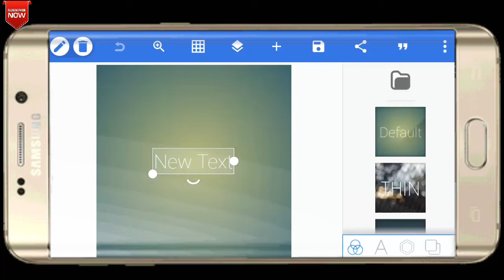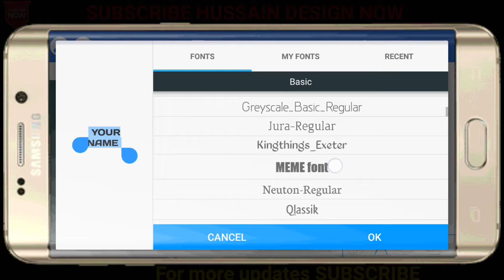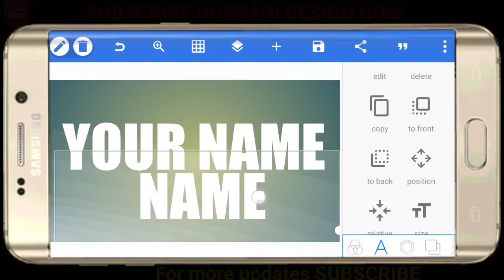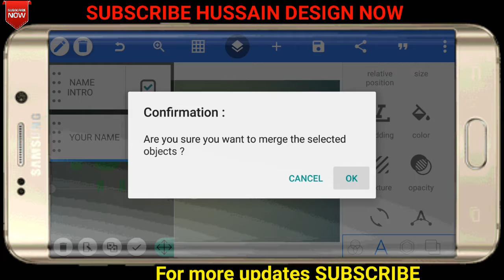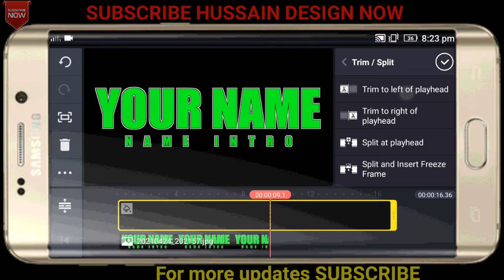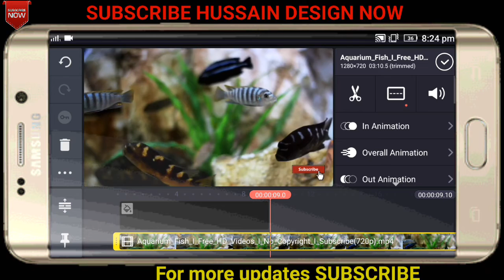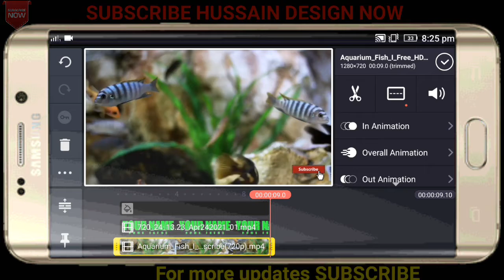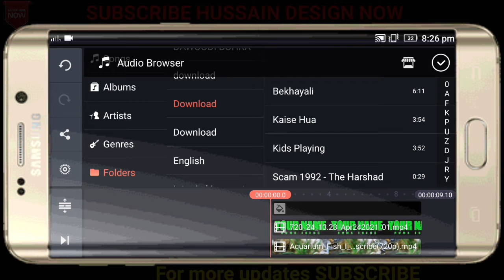How to make name intro with Pixellab and kinemaster [HUSSAIN DESIGN]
Pixellab design
Logo pixellab
Pixellab

Font's=used internal Fonts

Background=used internal Black colours

 My other video if you like to watch